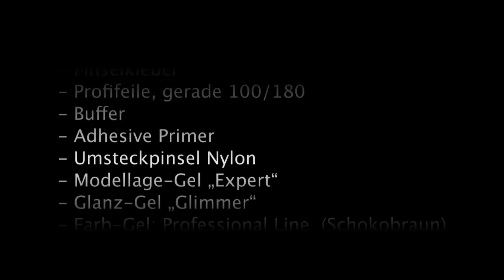Glory Nails Komplettmodellage mit Farbüberzug